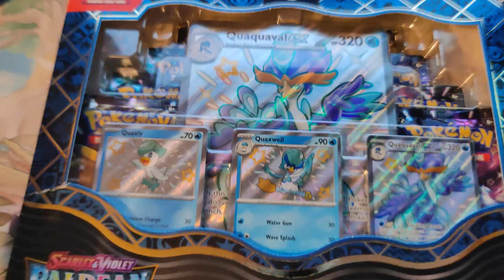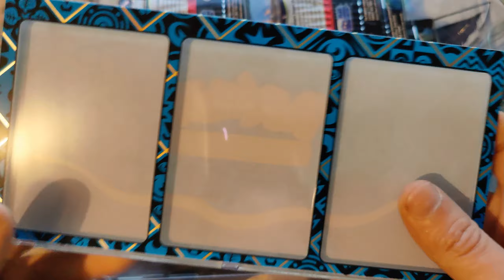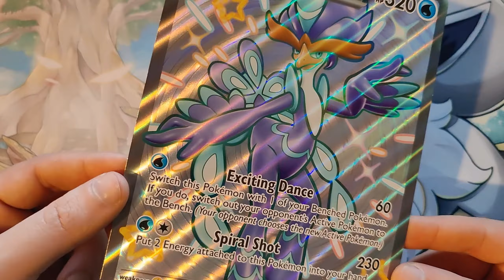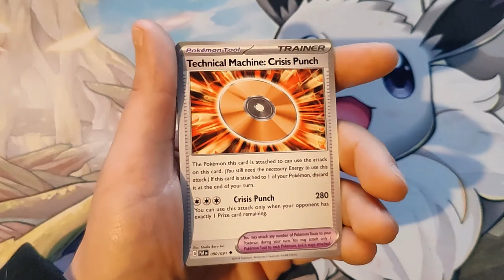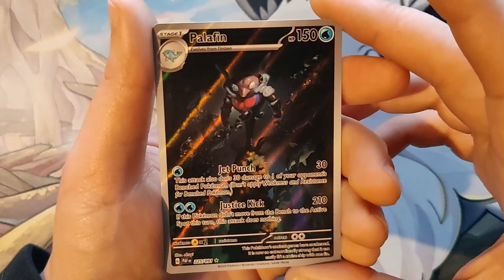Ik Voel Me OPGELICHT Door POKEMON (Quaquaval EX Pemium Collection)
Hallo allemaal

En bedankt dat je weer kijkt naar een video waarin deze malle man
een paar pakjes pokemon kaarten open maakt en op zijn bureau slaat!!!

vandaag word de Quaqaval ex premium collection geopent om nog meer shiny kaarten van deze mooie Paldean Fates set toe te voegen aan mijn collectie

Muziek:
➤Nintendo Land - Gate
➤Animal Crossing City Folk - 5PM
➤Animal Crossing Gamecube - 4PM
➤Pokemon B/W - Virbank City
➤Animal Crossing Gamecube - 5PM
➤MF DOOM - Coffin Nails (Sqizzo edit)